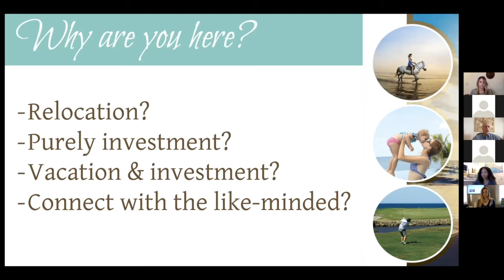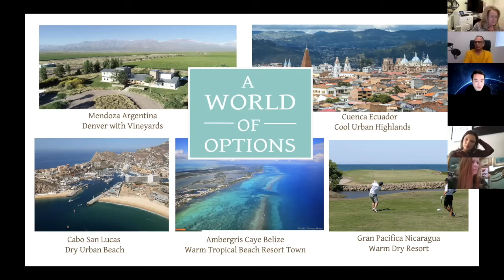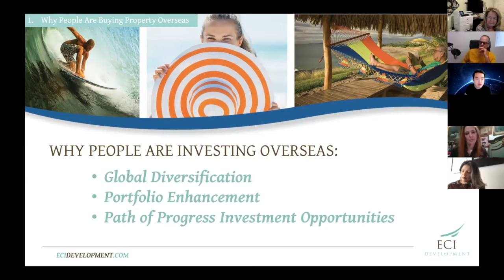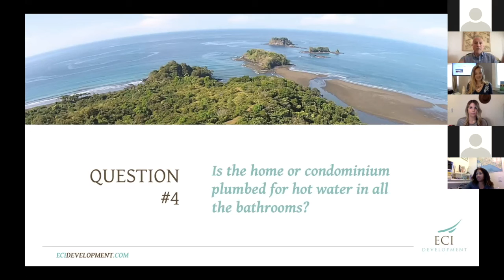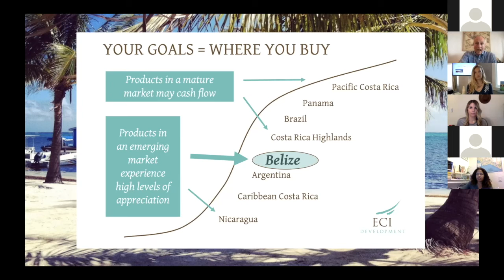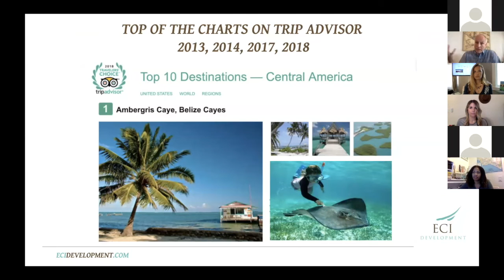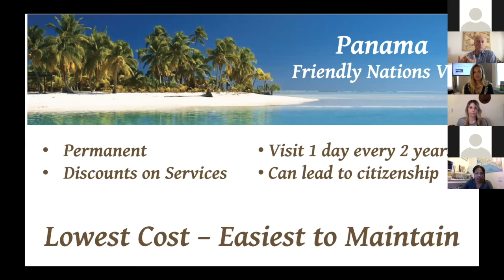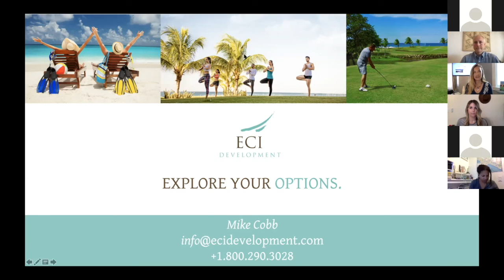Finding Your International Happy Place - Michael Cobb, ECI developments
Interested in buying property abroad? There's things you should know.. watch as Michael Cobb explains to Homeownership Day attendees about different international hotspots, investment opportunities, and potential pitfalls when you're buying a vacation home outside the US. Explore Ambergris Caye Belize, Costa Rica, Nicaragua, & more.

Learn additional information on international investing and sign up to take a look yourself via one of ECI's discovery tours